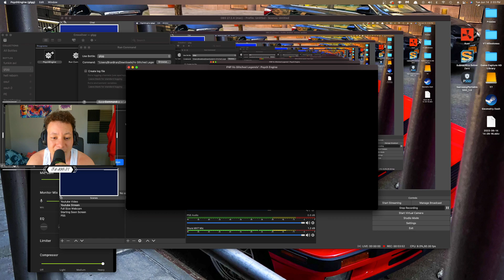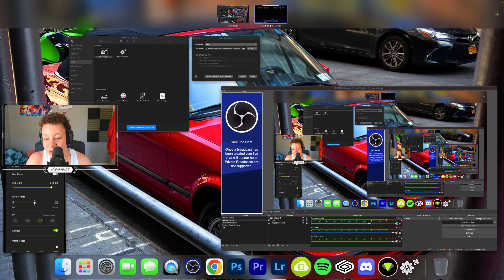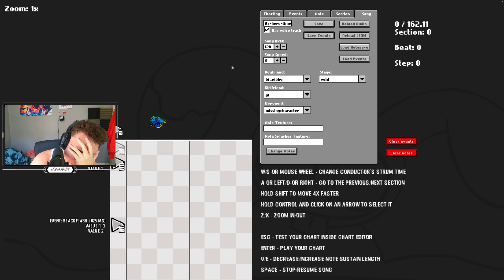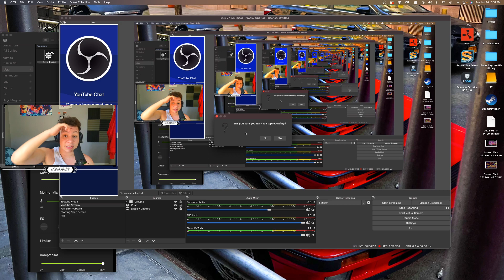This Mod CRUSHED MY SOUL...| Friday Night Funkin' VS Glitched Legends FULL WEEK (PIBBY FNF)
Thank y’all so much for watching! I love y’all and hope you all have an amazing day!

Love everyone as Jesus loves us 🙏